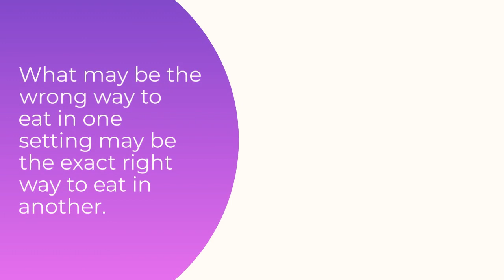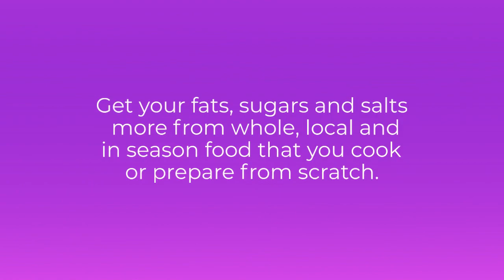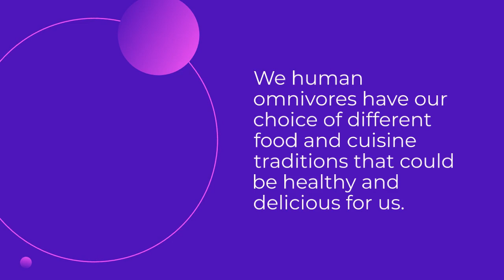Five Anthropology Things You Should Know About Human Nutrition!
In this video, I present you with anthropology facts about nutrition that I hope will help you gain a healthier and more positive relationship with food and your hunger for it.

I recommend that you watch the video more than once to get the full benefit.

Have you read my book?  A Taste of Anthropology: How The Wisdom of Anthropology Can Improve Your Life Skills and Help You Live Well In A Divided World

Or, read the first three chapters for free by joining my email list

My podcast episodes, on topics related to life skills and intellectual skills development, can be found

My private and small group education offerings can be found on my

Are you a woman?  Do you have an online service-based business?  Consider the FEA Create platform to host your website, courses, membership, blog and so much more!